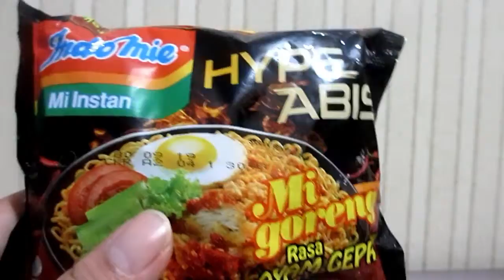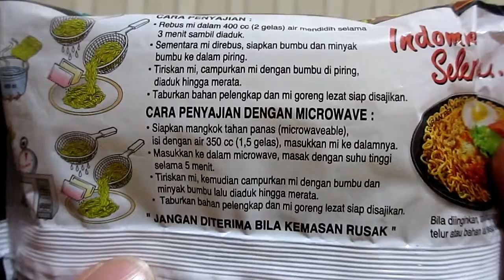Indomie Goreng Rasa Ayam Geprek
Ini Indomie rasanya. (check di video ini :D)